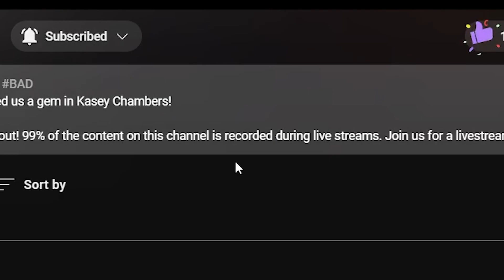🎵 Scrufizzer x Milli Major x Flirta D - Remember Me REACTION